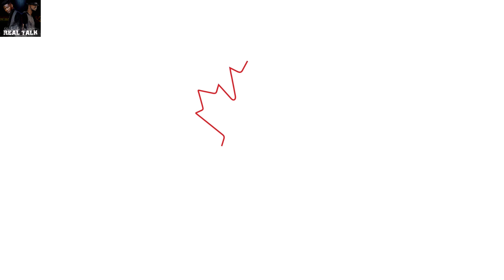Dr Kapt - Real Talks ft Lyrical Joe (Jiggzy Entmt Reaction)🇬🇭🇨🇲🔥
My Reaction To Dr Kapt - Real Talks ft Lyrical Joe From The EP Motherlands Finest .This Ep iwas brought to you by Royalty Records founded by Known Youtuber Mister jaay the leader of  The U-Dig GaaNG Movement.
He is known for his intelect  and precision dissecting of songs to help viewers understand the meaning of the lyrical content within Music.

Channel Outtro Music
Meme Glitz - Close Your Eyes